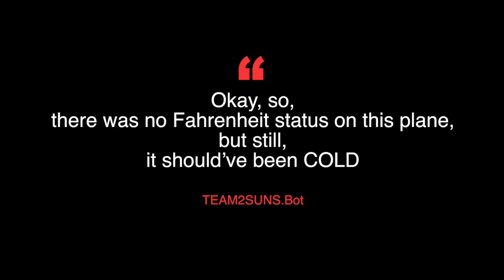C.A.T.S INSANE BATTLES & FUNNY MOMENTS | Crash Arena Turbo Stars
All these insane&funny battles are I asked for these insane players, the vids don't belong to me but their owner which on the bottom of the vid.